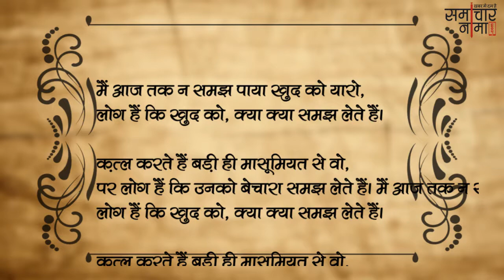रिश्तों के मायने समझाये शायरी | Best Shayari in Hindi - समाचारनामा